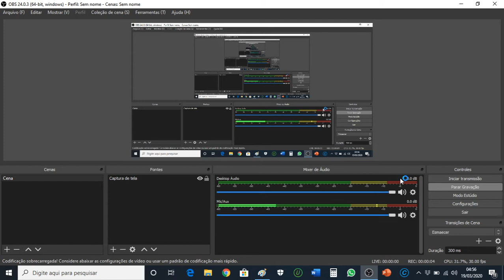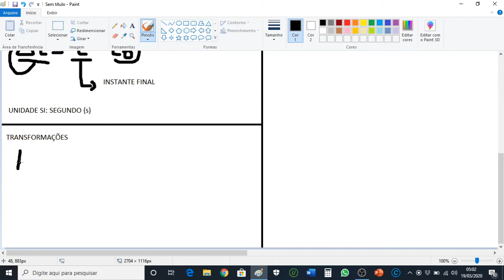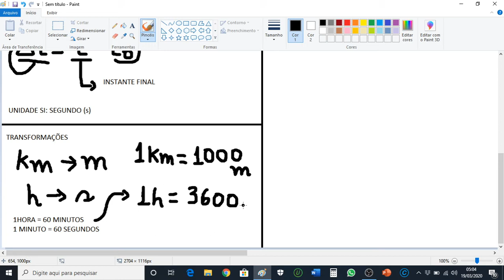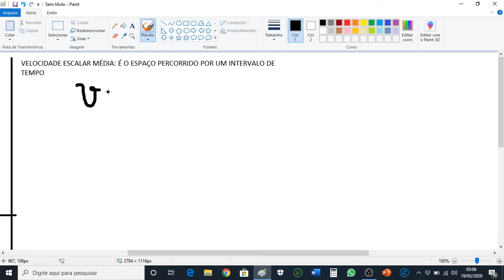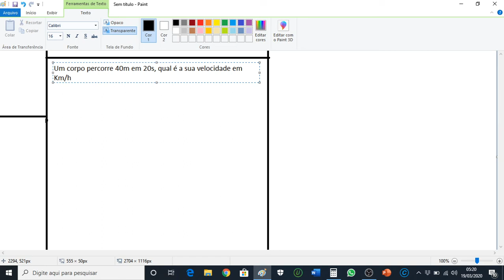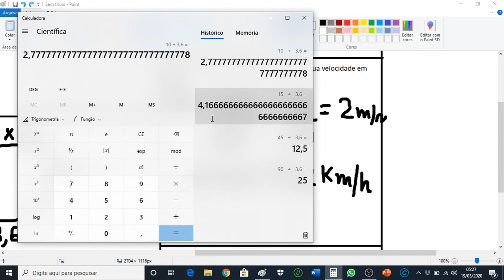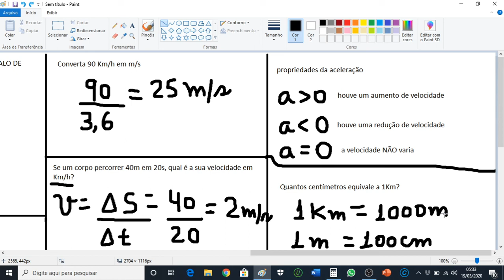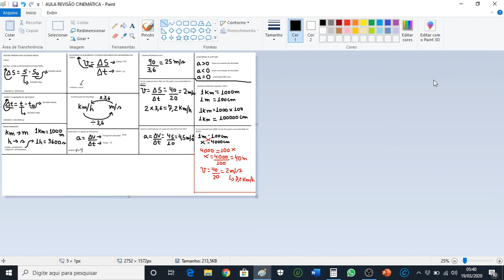CINEMÁTICA ESCALAR 19/03/2020